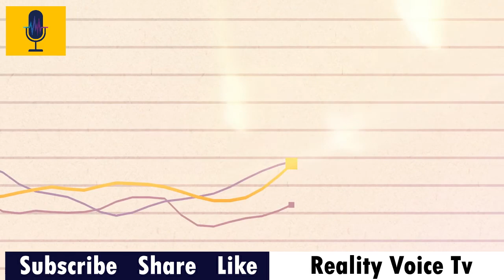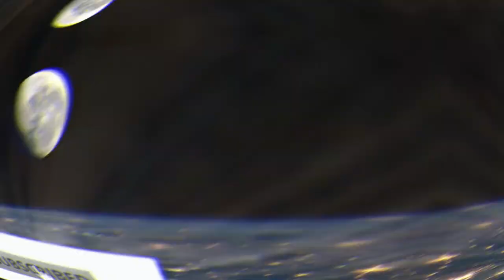PSL 6 | Pakistan Super League 2021 Match Schedule Full Detail | 2 More Teams | Reality Voice Tv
Song
Mortals
Artist